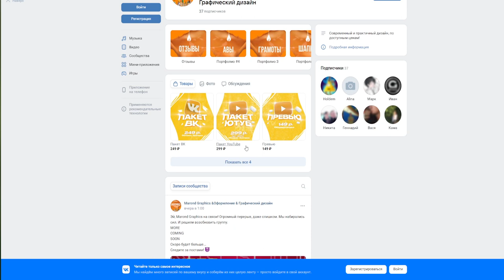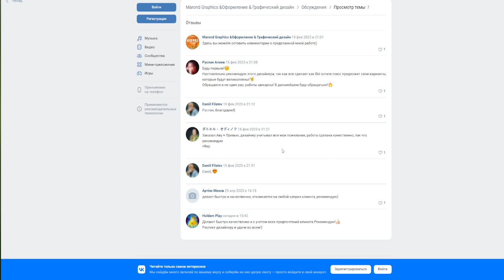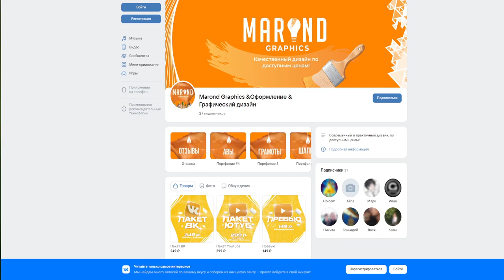СПРИНГТРУП! - прохождение Five Nights at Freddy’s Plus 1 Ночь 3-4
Добро пожаловать на вашу новую летнюю работу в пиццерию Фредди Фазбера, куда дети и родители приходят за развлечениями и едой! Главная достопримечательность - это, конечно, Фредди Фазбер и двое его друзей. Это аниматронные роботы, запрограммированные на то, чтобы радовать толпу!